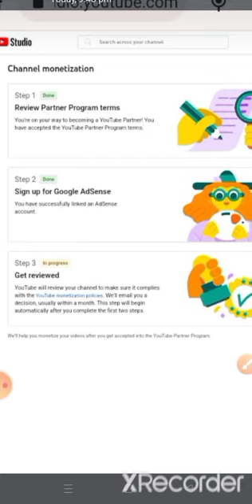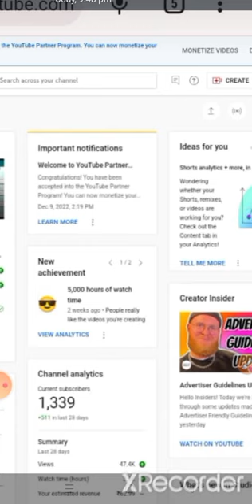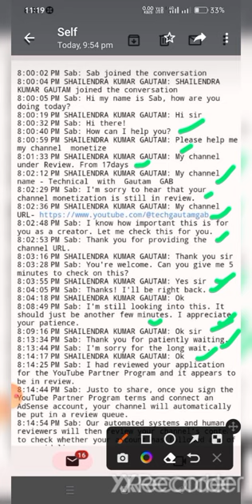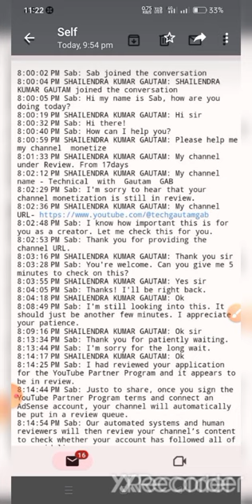Channel Monetization 3rd step in progress problem solved by chat Youtube Team I Under Review.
Channel  monetization कि 3rd step in progress  कि समस्या को मात्र 4 से 5 घंटे समाप्त।

Channel  monetization  3rd step in progress  problem solved by chat Youtube Team.

Describe monetization problem live chat from  Youtube Team, after that Your channel  monetization 4 to 5 hours.

But no copyright and any stroke show  on
 your  channel.

आपके चैनल पर copyright विडीओ या कोई स्ट्राइक नहीं होना चाहिए अगर है भी तो उस विडीओ को डिलीट कर दे। नहीं तो channel  in progres मे हि दिखायेगा लेकिन monetize नहीं होगा।

अगर channel पर वॉइस विडीओ डालते है तो 2 फेस वाला विडिओ भी दाल दे क्योंकि फेस वाला विडीओ जल्द monetize होता है।